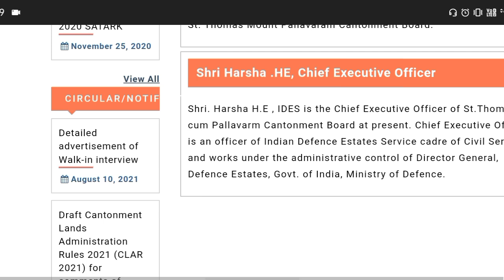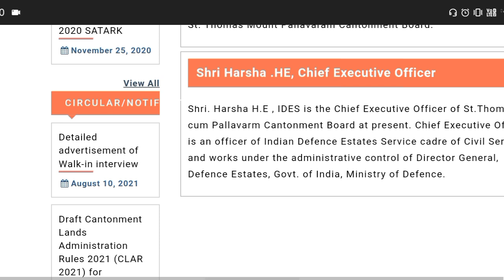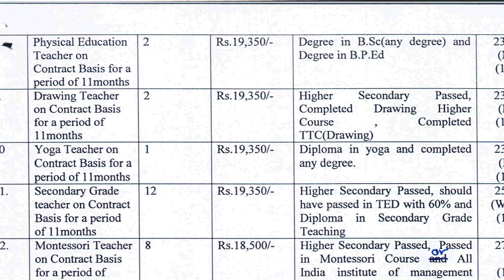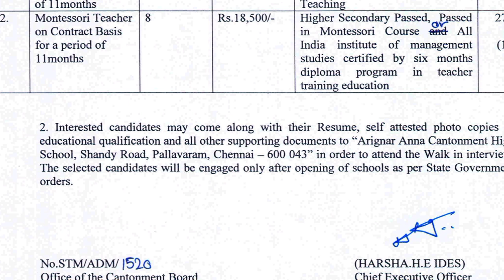New GOVT TEACHER VACANCY 2021 | New TGT recruitment notification | Mithun Singh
KVS👇

KVS RECRUITMENT
KVS VACANCY

DPS VACANCY
DPS RECRUITMENT